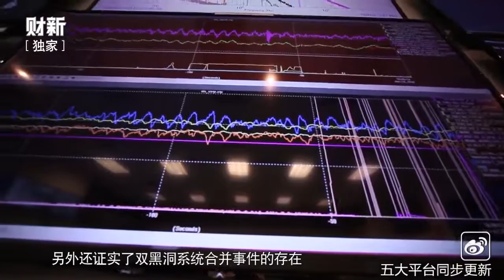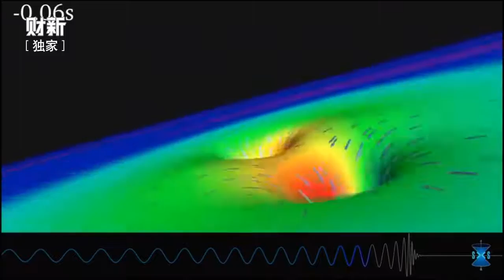LIGO项目发言人披露寻找引力波的幕后故事